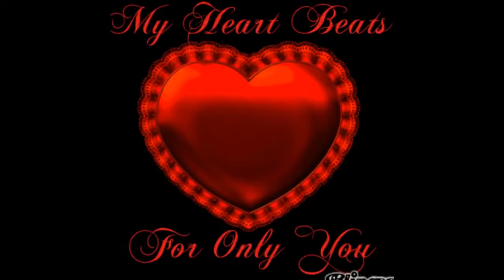*(Improve your relationship)* Online black magic solutions)Love marriage spell caster